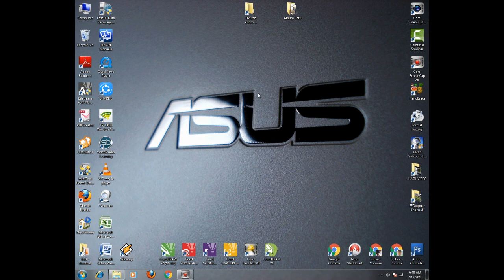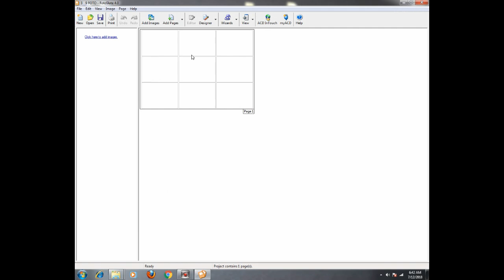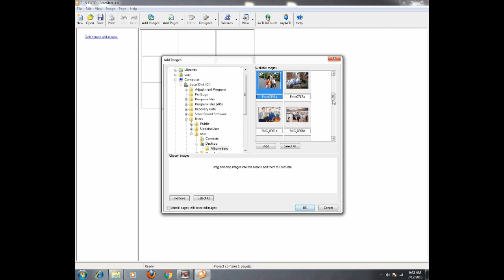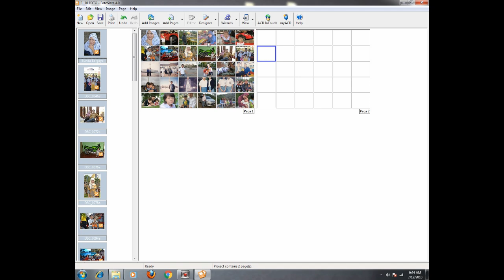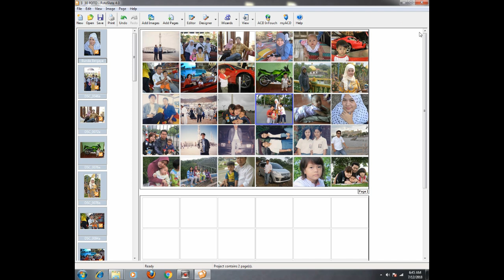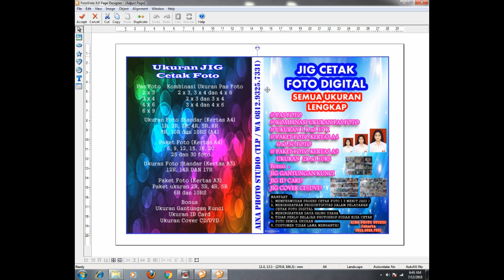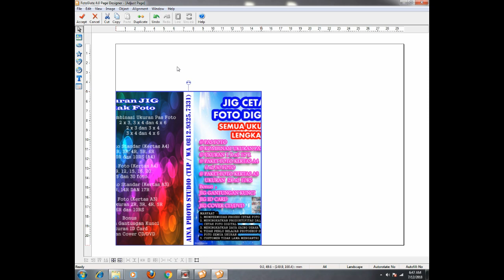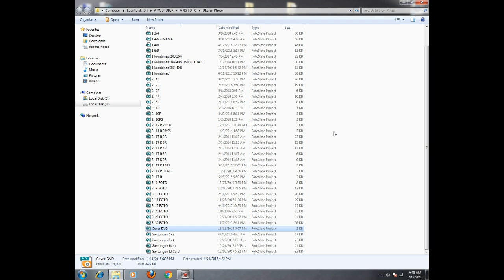CARA CEPAT CETAK 30 FOTO DENGAN MENGGUNAKAN JIG - CETAK FOTO DIGITAL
Divideo ini saya menerangkan cara mudah untuk cetka foto digital yang sering di minta customer yaitu cetak foto paketan, jadi dalam satu lembar A4 terdiri dari banyak foto misal ada yg isinya 6 foto sanpai 30 foto perlembarnya. disini juga membahas mengenai membuka Usaha Cetak Foto Digital dengan menggunakn JIG CETAK FOTO Versi 2018, 2020 dan 2022.

Pembelian Online NEW JIG CETAK FOTO DAN SOFTWARE VERSI 2022

Dan video ini juga mudah mudahan memberikan informasi peluang kepada teman teman yang sedang mencari peluang usaha dengan modal kecil dikerjakan dirumah atau online yang sangat kreatif menjadikan usaha sampingan yang menjanjikan untuk teman teman ditahun 2021 /2022, ini merupakan video bagaimana NEW JIG CETAK FOTO ini sangat bermanfaat sekali untuk para pemula yang baru memulai usaha cetak foto  "CARA CEPAT CETAK FOTO" hanya dengan 3 menit saja Sudah selesai, ini merupakan cara paling rahasia dan paling cepat untuk Proses Cetak Photo Digital. Dengan bantuan JIG FOTO yang sudah saya siapkan untuk Semua Ukuran Photo, diantaranya :
1. Ukuran 4R kodak
2. Ukuran Pas Foto 2x3 3x4 4x6 6x9
3. Ukuran Kombinasi Pas Foto
4. Ukuran 1R 2R 3R 4R 5R 6R 8R 10R dan 10RS (kertas A4 dan A3)
5. Ukuran foto POLAROID 1r 2r 3r dan 4r pada kertas A4 dan A3 (Potrait dan Lanscape)
6. Paket Ukuran A4 (Paket 6 foto s/d 30 foto)
7. Paket Ukuran A3 (Paket 2R s/d 10RS)
Bonus : JIG FRAME FOTO dengan 700 model frame foto
Bonus Jig gantungan Kunci
Bonus Jig ID Card
Bonus Jig Cover CD/DVD.
dan BONUS JIG FRAME FOTO dengan 700 model Frame Foto

Manfaat yang didapat dari JIG FOTO ini sbb :
1. Mempermudah proses Cetak Photo untuk Semua Ukuran ( Hanya 3 Menit Jadi)
2. Meningkatkan produktifitas dalam pelayanan Cetak Foto
3. Menigkatkan daya saing usaha
4. Bisa Langsung Cetak tanpa harus Proses melalui PHOTOSHOP
5. Pelanggan tidak harus lama Mengantri
Jika berminat Link pembelianya ada d paling atas.

Terima Kasih